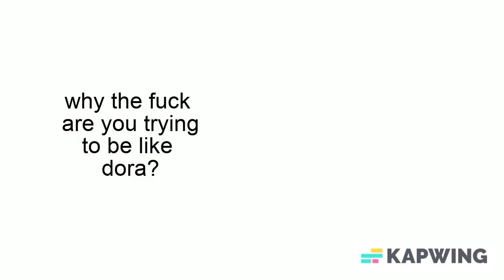For @emmanuelthomas2495 The Stalker.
XDXDXDXDXDXDXDXDXDXDXDXD, YOU DESERVED IT FOR STALKING PEOPLE NON-STOP! GO DIE MANNY. XDXDXDXDXDXDXDXDXDXDXDXDXD.